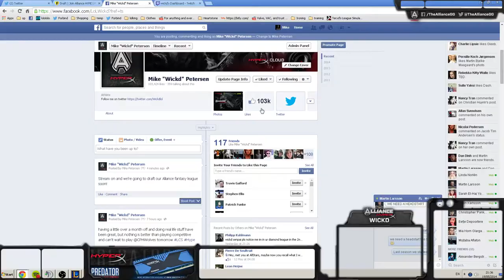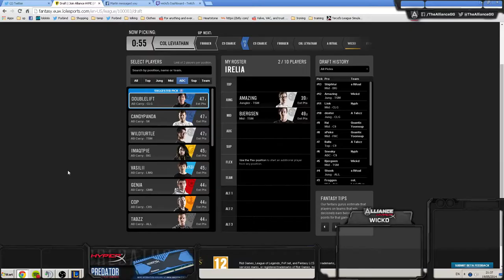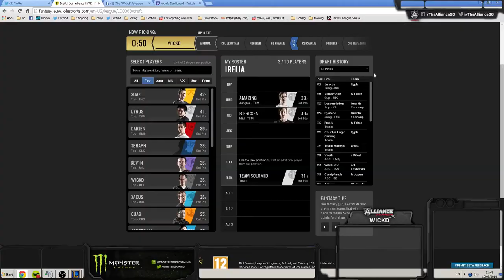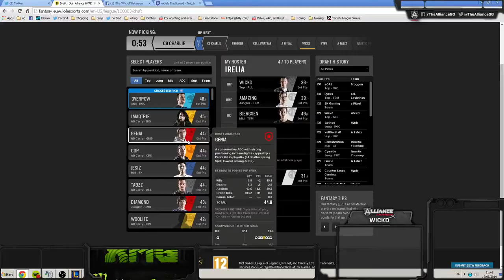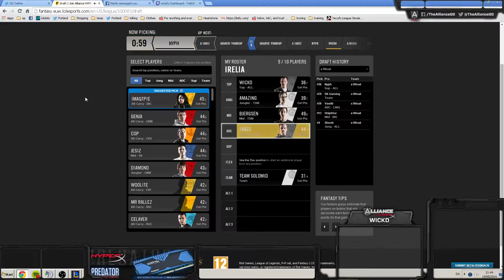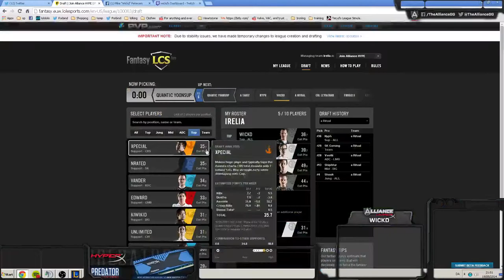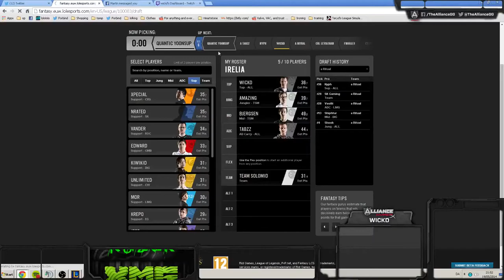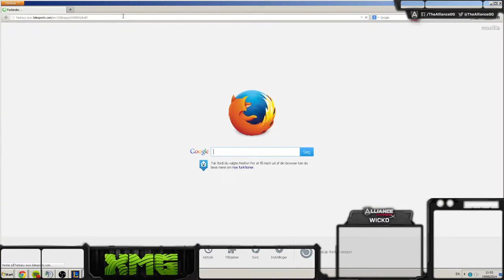Team Alliance Doing LCS Fantasy Draft